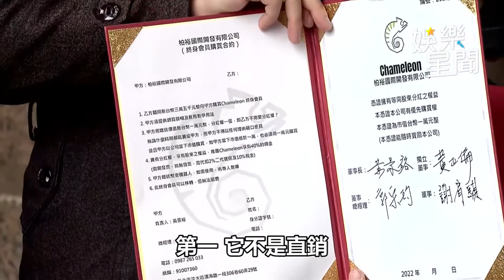海倫清桃夫妻駁斥吸金上億 被罵「滾回越南」氣哭喊告｜娛樂星聞